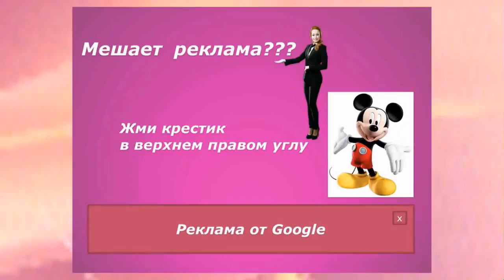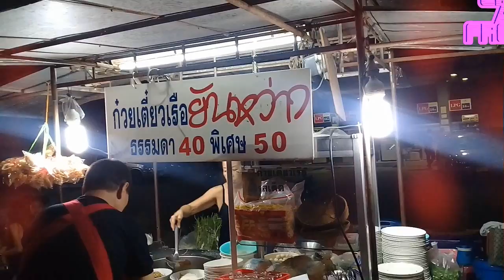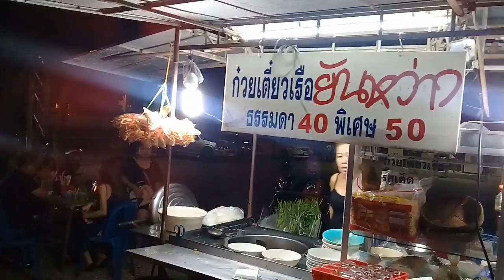SEXy dance in Thailand AMAZING Freelancer Boobs girls in Pattaya पटाया 芭堤雅 พัทยา باتايا Πατάγια 파타야